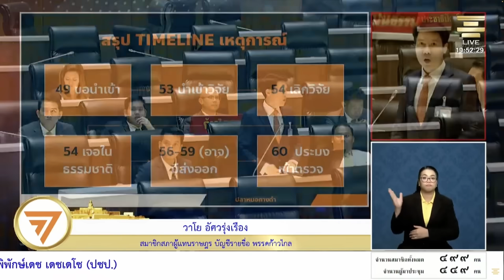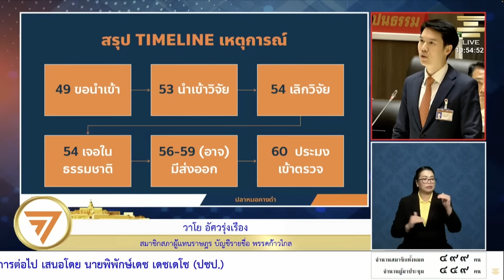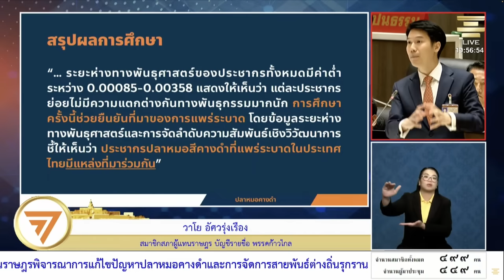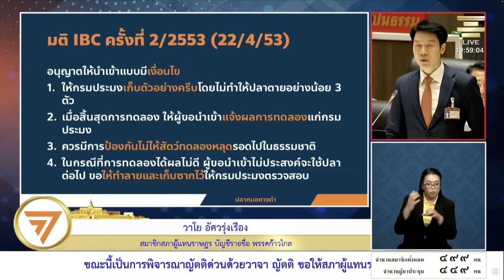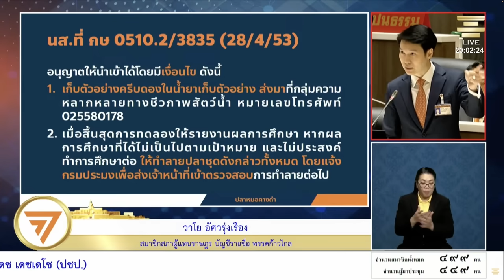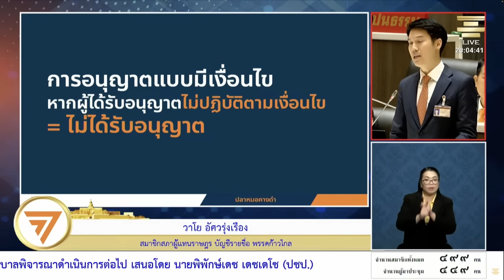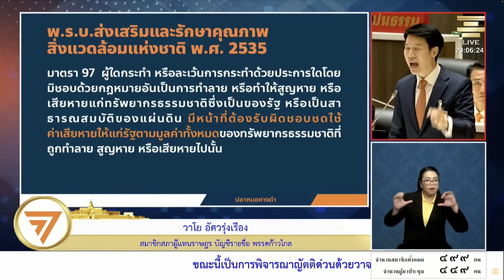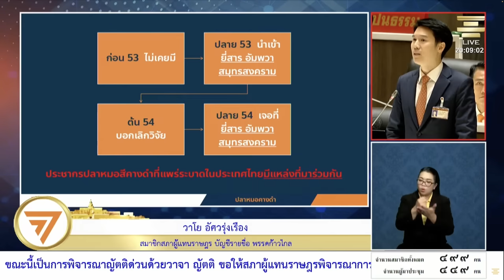สืบต้นตอปลาหมอคางดำ ตามตัวคนรับผิดชอบ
วันที่ 25 กรกฎาคม 2567 ในการประชุมสภาผู้แทนราษฎร วาโย อัศวรุ่งเรือง สส.บัญชีรายชื่อ พรรคก้าวไกล ร่วมอภิปรายญัตติด่วนการแก้ปัญหาปลาหมอคางดำระบาด โดยไล่ไทม์ไลน์การแพร่ระบาดในประเทศไทย และข้อมูลจากงานศึกษาที่พบว่าปลาหมอคางดำที่สร้างความเสียหายขณะนี้ มีแหล่งที่มาร่วมกัน พร้อมตั้งคำถามถึงการทำงานของนายกฯ และ รมว.ทรัพยากรธรรมชาติฯ ที่มีหน้าที่ตามกฎหมาย ถึงตอนนี้กลับยังไม่มีเจ้าภาพในการแก้ไขปัญหาให้ประชาชน